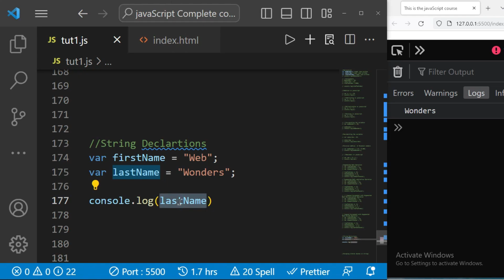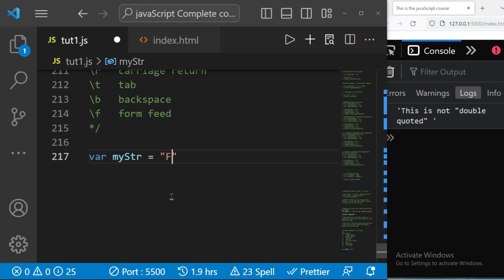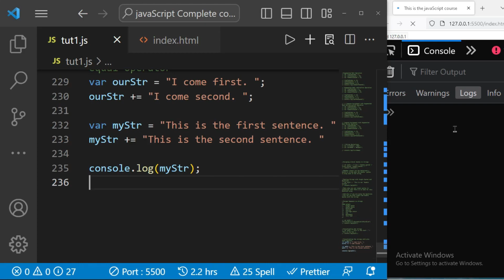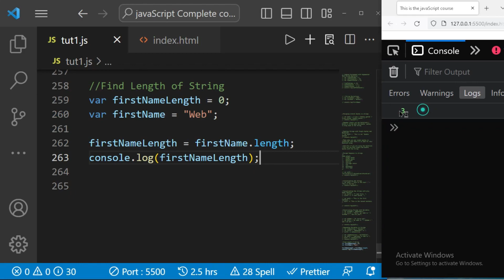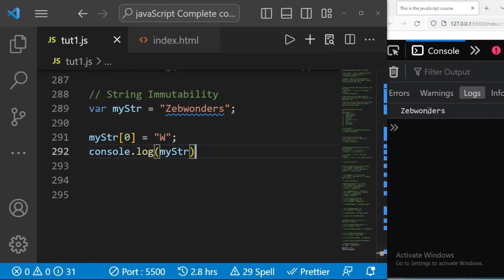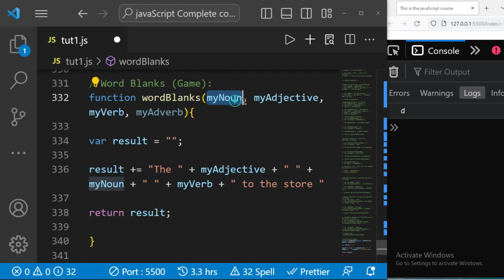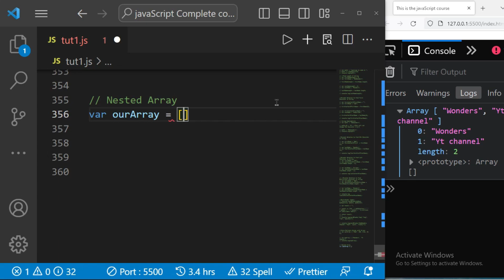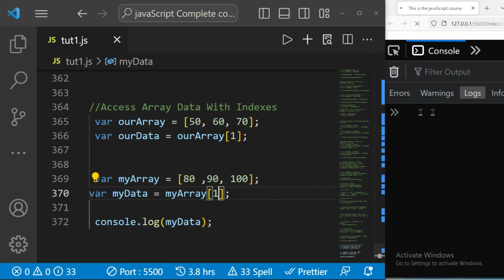Strings & Arrays in JavaScript programming full course beginner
Strings & Arrays in JavaScript programming full course
JavaScript beginner course programming

Description:
🔒 Welcome to the ultimate YouTube playlist for aspiring hackers, bug bounty hunters, and cybersecurity researchers! 🛡️

Are you ready to dive deep into the world of JavaScript and enhance your skills for ethical hacking, bug hunting, and cybersecurity research? Look no further! This comprehensive playlist is your one-stop destination for mastering JavaScript from the ground up and leveraging its power to bolster your cybersecurity expertise.

📚 Playlist Highlights 📚
🔹 *Beginner-Friendly Foundations:* Lay a solid groundwork by exploring the fundamentals of JavaScript. Even if you're new to coding, we've got you covered with easy-to-follow tutorials on variables, data types, loops, and more.

🔹 *Web Exploitation Techniques:* Unveil the secrets of web vulnerabilities and learn how JavaScript plays a pivotal role. Discover cross-site scripting (XSS), cross-site request forgery (CSRF), and other common attack vectors, and understand how JavaScript can be both a weapon and a shield.

🔹 *Advanced Manipulation:* Elevate your skills with advanced JavaScript concepts. Dive into closures, prototypes, asynchronous programming, and other complex topics that will empower you to craft sophisticated exploits and security solutions.

🔹 *Bug Bounty Strategies:* Equip yourself with the strategies and tactics used by seasoned bug bounty hunters. Learn how to identify and exploit JavaScript-related vulnerabilities in real-world scenarios, and turn your skills into monetary rewards.

🔹 *Secure Coding Practices:* As a cybersecurity researcher, it's crucial to understand not only how to exploit but also how to defend. Explore secure coding practices and techniques to fortify your applications against JavaScript-based attacks.

🔹 *Real-World Applications:* Witness JavaScript in action through practical demonstrations and hands-on examples. Watch as we dissect real vulnerabilities, showcase successful exploitation, and share insights from the cybersecurity front lines.

🔹 *Stay Updated:* The cybersecurity landscape is ever-evolving. We'll keep you informed about the latest JavaScript-related threats, vulnerabilities, and countermeasures to ensure you stay ahead of the curve.

Whether you're a curious beginner or an experienced cybersecurity professional, this playlist is tailored to help you master JavaScript's nuances and leverage them for ethical hacking, bug bounty hunting, and safeguarding digital landscapes.

Together, we'll sharpen our skills and defend the digital realm! 🌐🔐